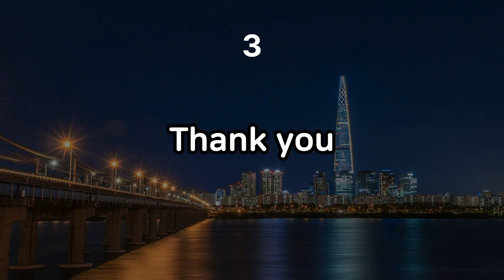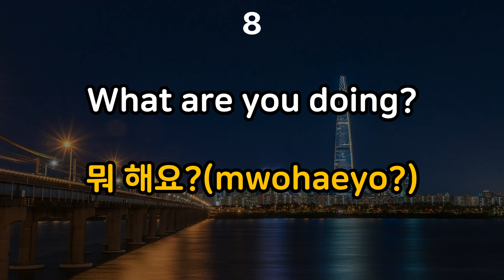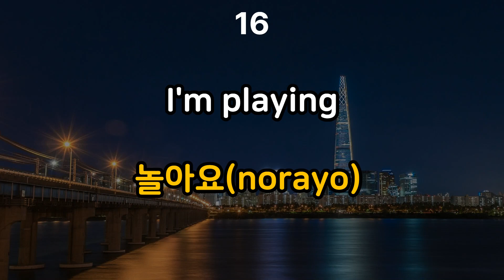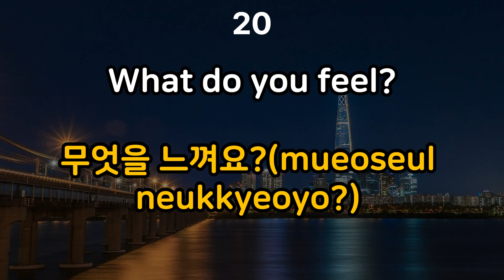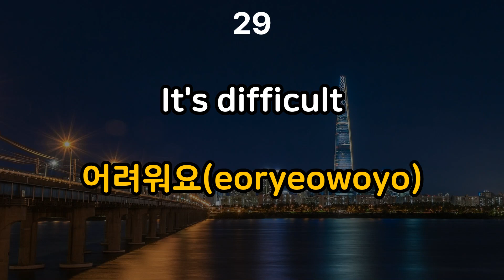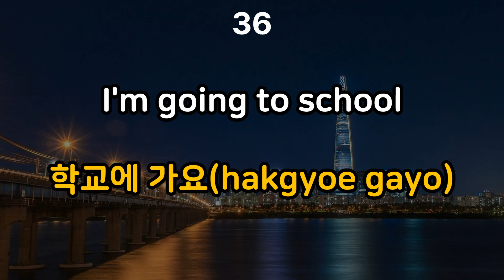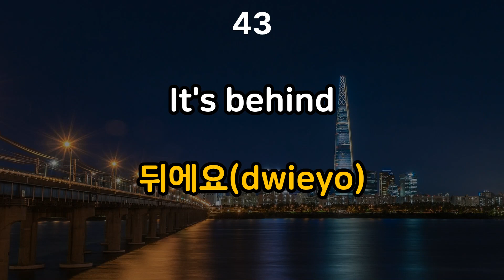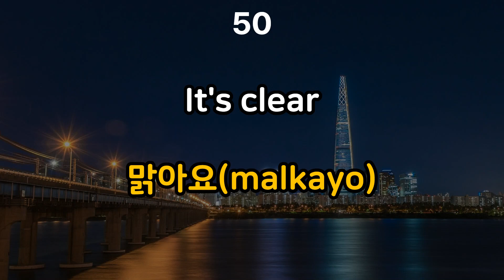Learn Study 50 Korean Phrases | Beginer | 한글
Hello All,
This is the Basic Phrases in Korean. Try doing it once as practice.
If you have any questions, leave your comments here anytime.
Thanks.